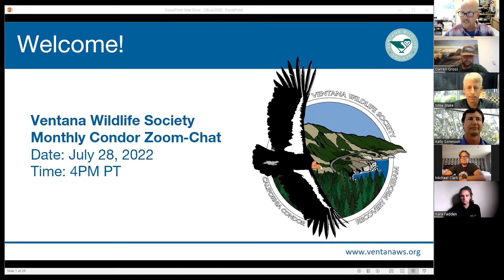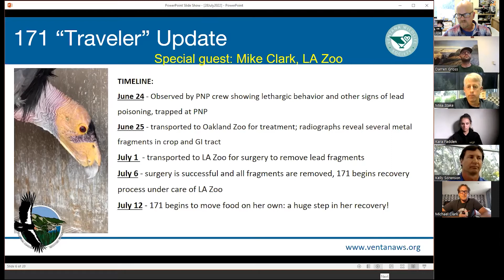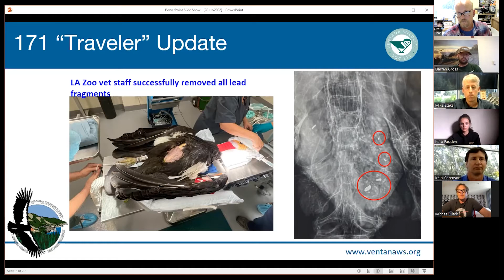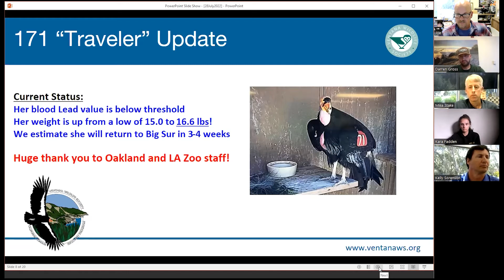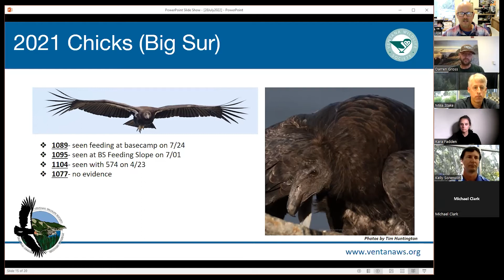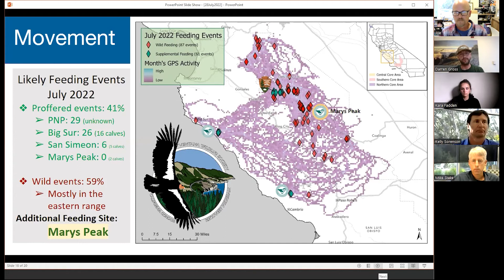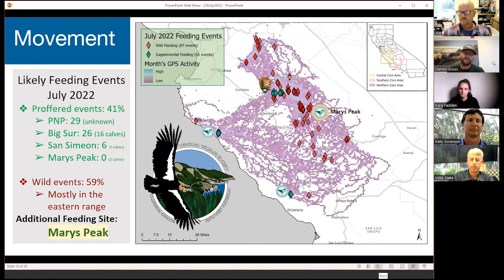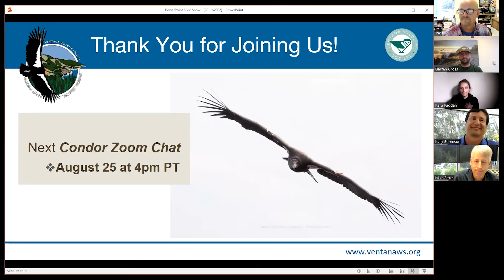VWS Condor Zoom-Chat July 28, 2022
Mike Clark, LA Zoo Condor Propagation Specialist, joins us as our special guest speaker for July’s Condor Zoom-Chat. Mike Clark gives a behind the scenes look into Traveler 171’s recovery from lead poisoning and the life-saving tactics employed by veterinary specialists at LA Zoo.

Condor Joe and crew provide special updates on the central California flock including what the 2021 fledged chicks are up to as well as 2022 condor nesting sites. Joe and crew also talk about natural feeding site locations on the central coast compared to the ones provided by Ventana Wildlife Society and Pinnacles National Park and what this data means for the future of the California Condor.